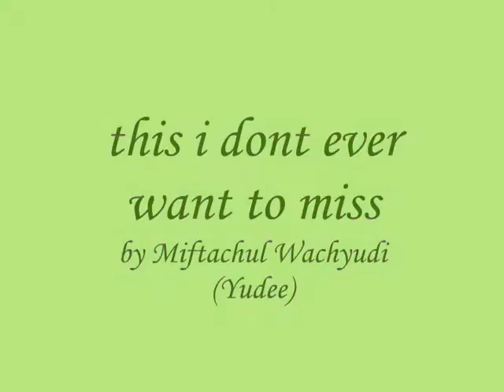this i dont ever want to miss